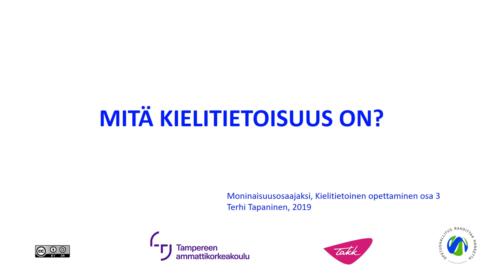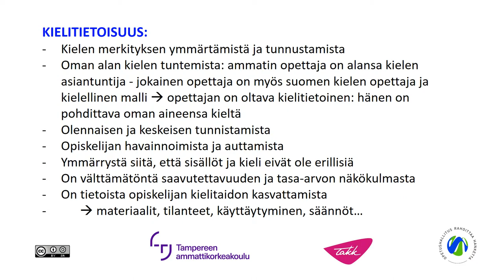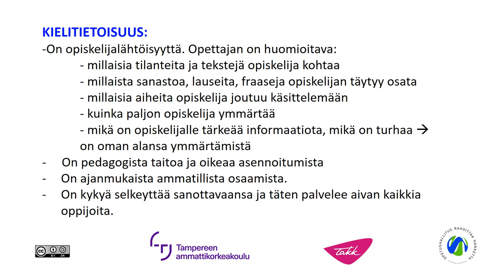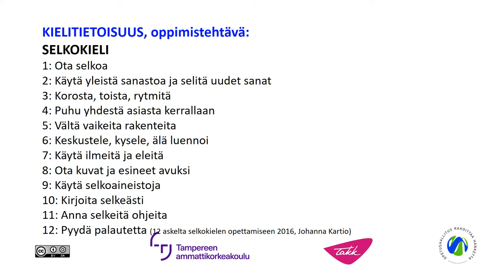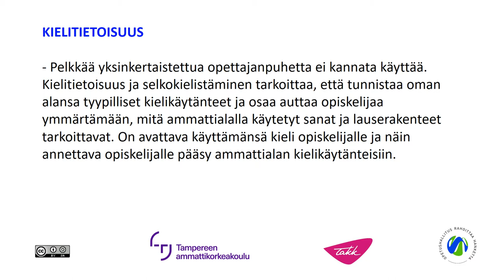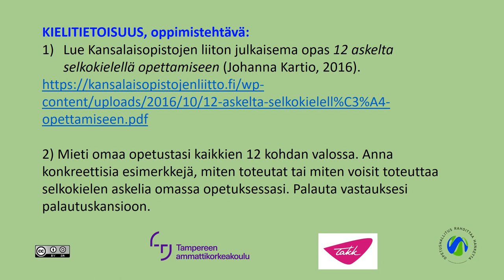Mitä kielitietoisuus on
Terhi Tapaninen (TAKK) kuvailee, mitä kielitietoisuus on. Video on on osa Kielitietoisuus opetuksessa -verkkokurssin sisältöä. Verkkokurssi on toteutettu osana Opetushallituksen rahoittamaa Moninaisuusosaajaksi-hanketta. Koulutus löytyy Digma.fi-oppimisympäristöstä.